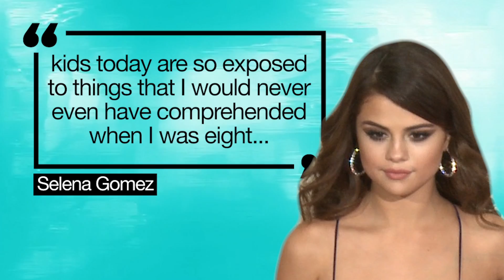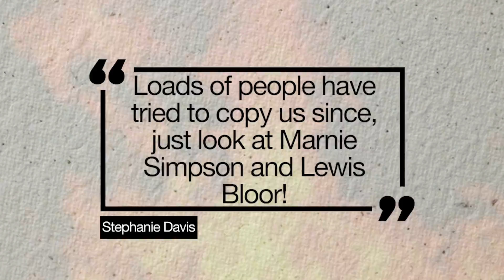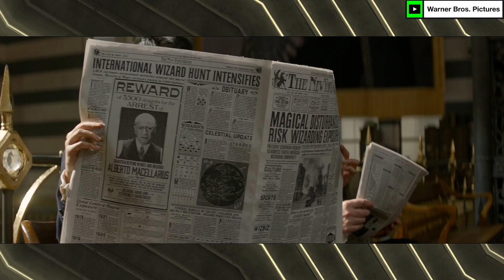Marnie Simpson Blasts Stephanie Davis, Selena Gomez Defends 13 Reasons Why | MTV News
All that plus Liam Payne slightly shades Zayn Malik and how you could be cast in Fantastic Beasts and Where To Find Them 2.